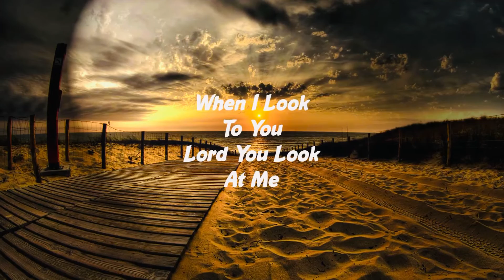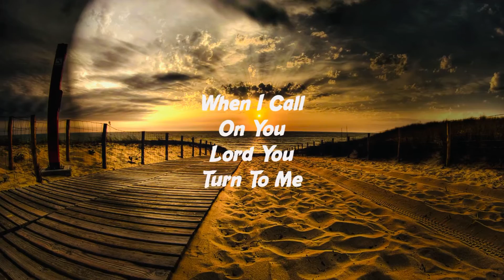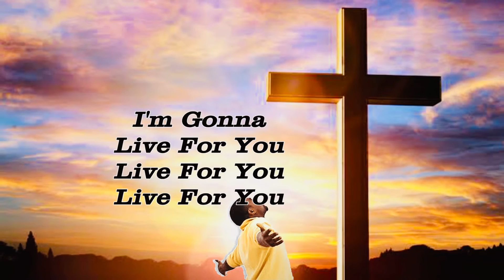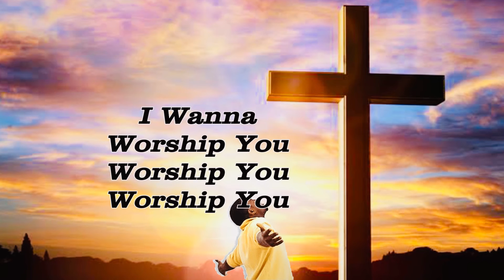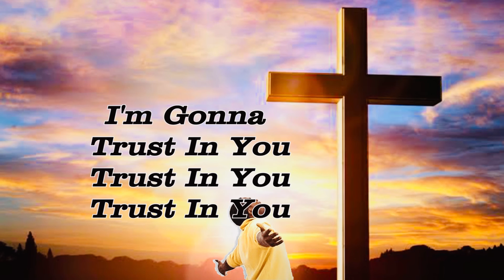Look To You🎵. New Music by ClaudyGod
Visit ClaudyGod.com, Get the ClaudyGod TV App. God bless you.